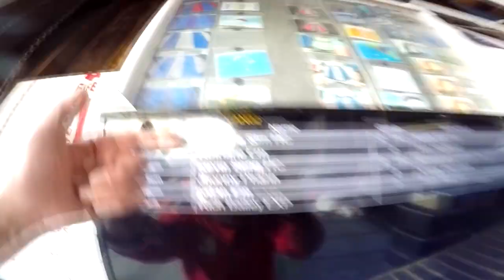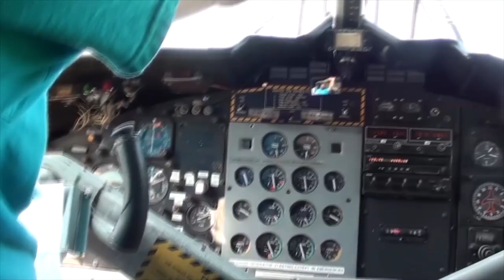Skydive Pepperell - 06/08/19 Rothana Sim